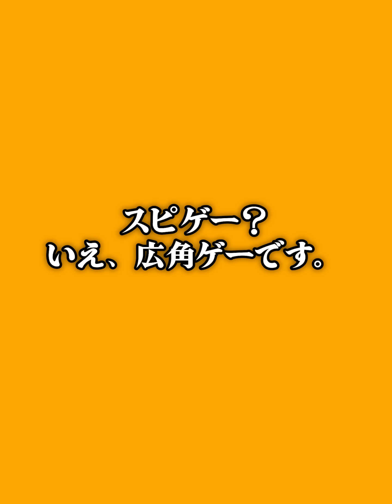アニバ山本由伸！歴代最強じゃねぇかこれは！！！【プロスピA】【リアルタイム対戦】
アパレル ブランドSKAMOAのオンラインストアはこちら

メンバーシップはこちら(毎週木曜日メンバー限定生放送)